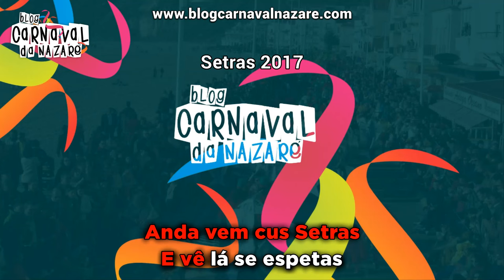Setras 2017 - Carnaval da Nazaré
O Blog Carnaval da Nazaré apresenta a marcha dos Setras 2017

Letra e Canta: Hugo Piló
Música e Arranjos Musicais: Nuno Abelha
Participação "à Troncagem": Emanuel Moura